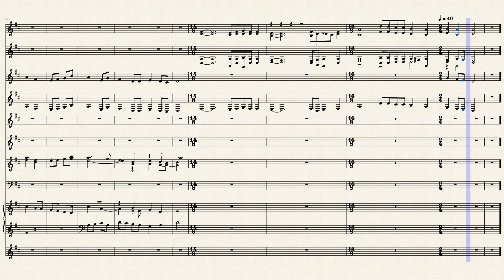Gloria_a_Dios_en_el_cielo 202112251402